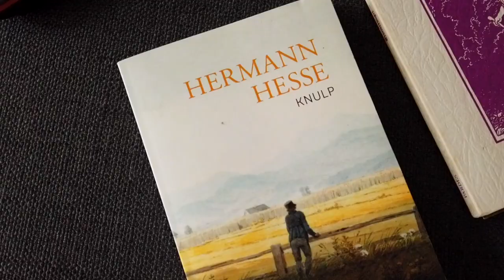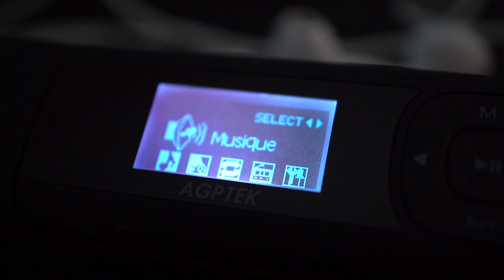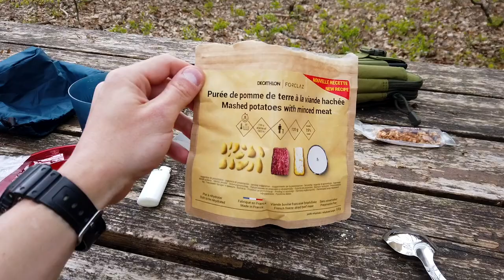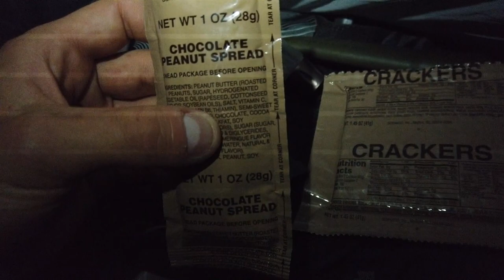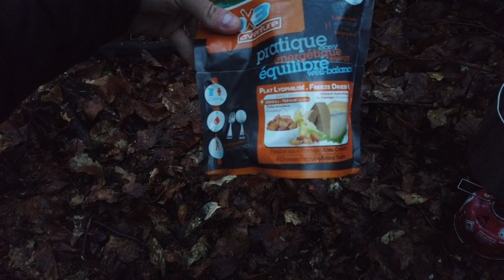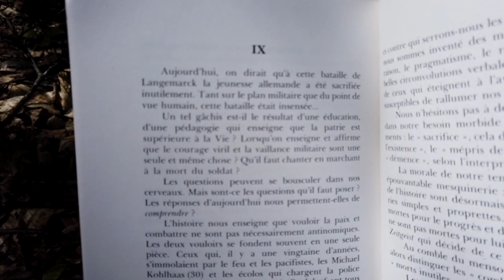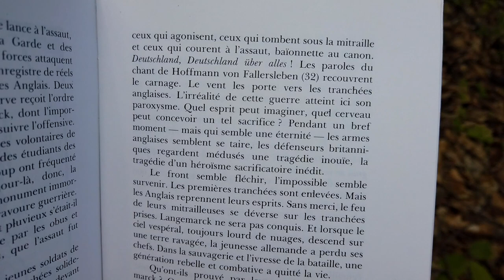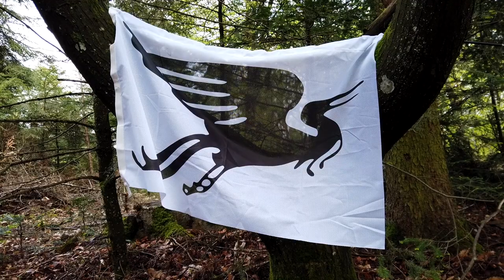À travers les Vosges du Nord et dans les pas des Wandervögel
Je vous propose de m’accompagner dans une randonnée avec Herman Hesse et Karl Höffkes. Je découvre le parc naturel régional des Vosges du Nord porté par l'esprit du Wandervögel. De la marche, de la pluie, de la lecture et de la solitude... Un beau moment pour se retrouver.

Nous pouvons discuter sur Instagram ou sur Twitter !